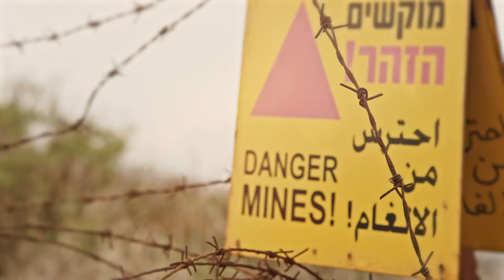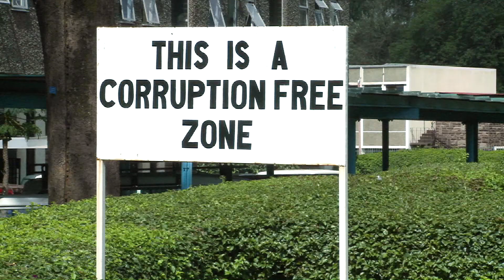The BA in Global Development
This video showcases our new BA in Global Development